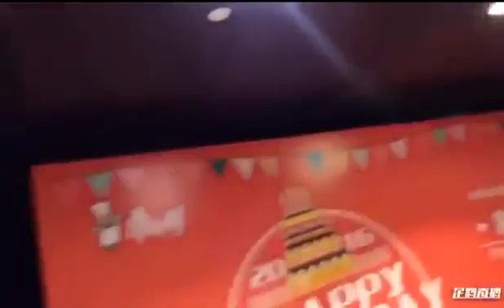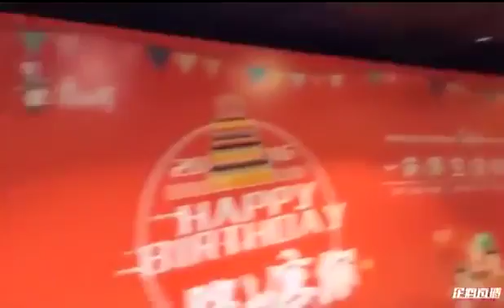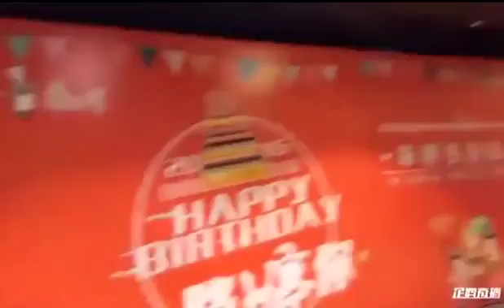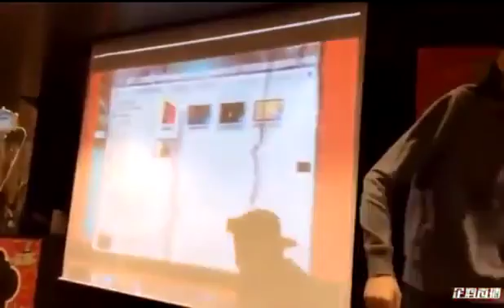大朱婷集锦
从2013年进入国家队，到去年率领中国女排夺得世界杯冠军，个人荣膺MVP，朱婷火箭般上升的速度几乎是无可复制的。时间进入奥运年，朱婷和女排姑..